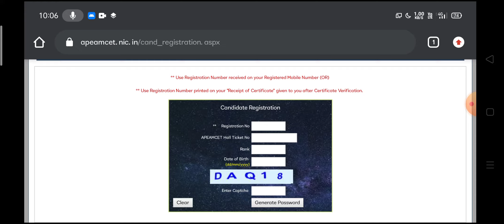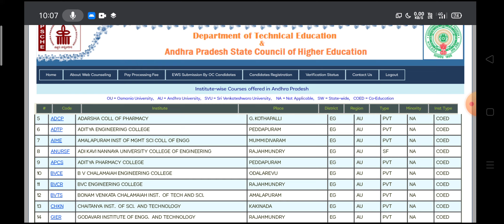AP EAMCET Web Options 2020 | Web Options Portal Opened | Web Councelling | TTW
Some Contents are Used For Educational Purpose Under Fair Use.Copyright Disclaimer Under Section 107 of the copyright Act 1976.allowance is made for "fair use"For Purpose Such as Criticism,comment, news reporting,teaching,scholarship and research.fair use is a use permitted by copyright statute that might otherwise be non-profit educational or personal use, tips the balance in favour of fair use.